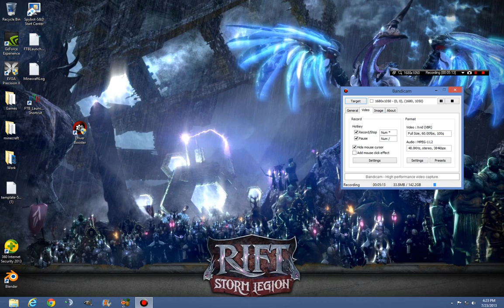Should I Root My Android Device